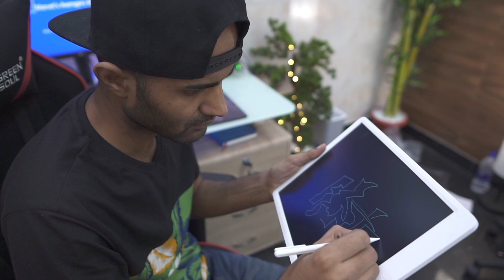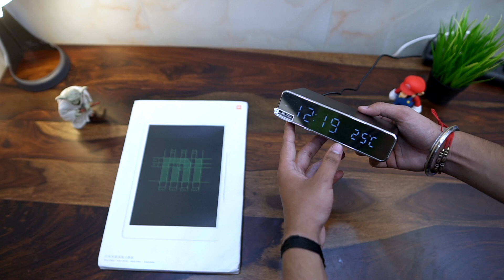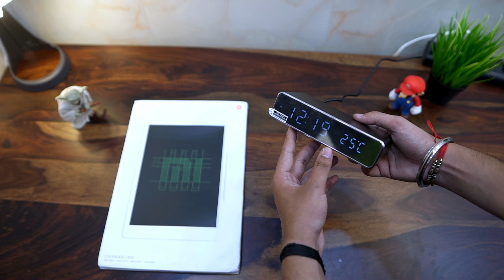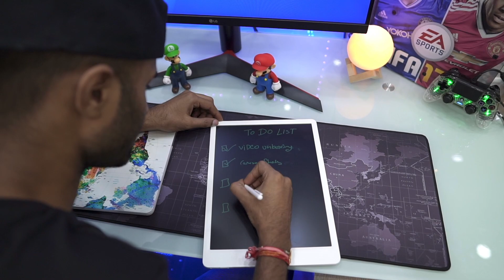Received a special package from Banngood 🔥🔥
Xiaomi Mijia Writing Tablet 10/13.5 inch Small LCD Blackboard Ultra Thin Digital Drawing Board Electronic Handwriting Notepad with Pen - 13.5 inch

Electric LED 12/24H Alarm Clock With Phone Wireless Charger Table Digital Thermometer Display Desktop Clock

other soical media links